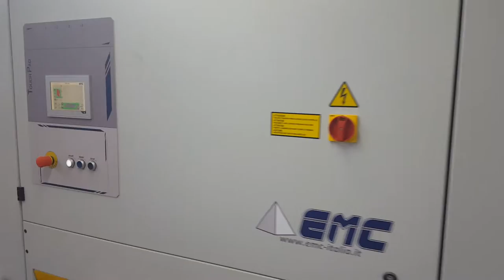Szlifierka EMC 1300 - szlifowanie drewna przed lakierowaniem